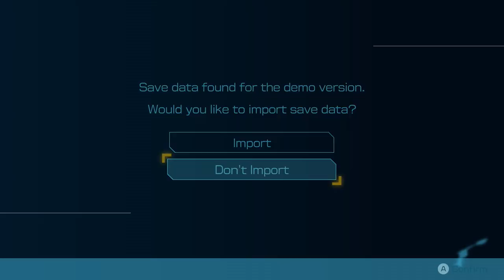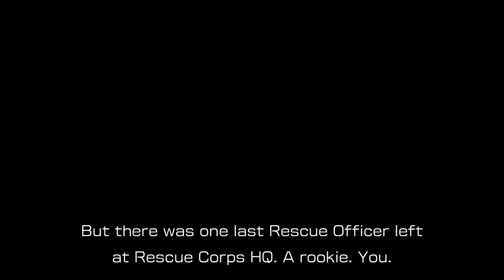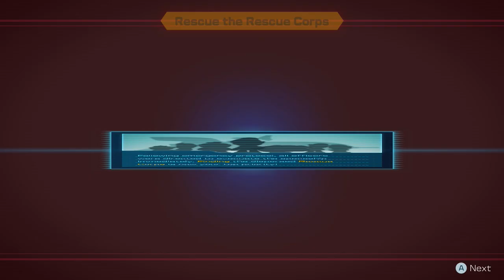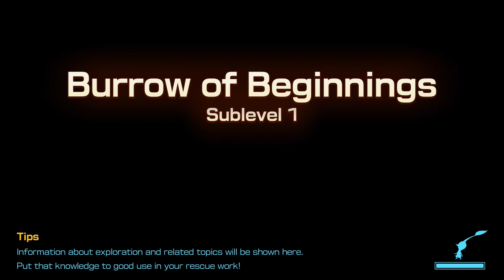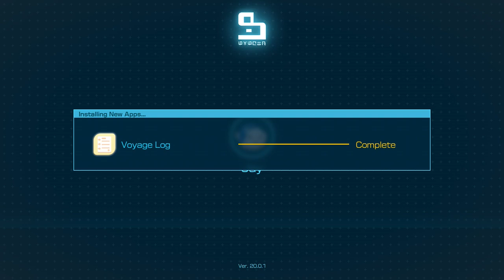Pikmin and a Pup - Pikmin 4 - Ep. 1